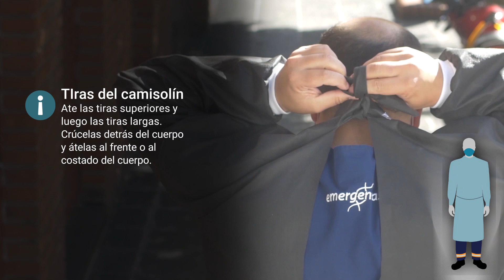Emergencias - Protocolo de colocación y retiro del equipo de protección del personal médico (EPP)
PROTOCOLO DE COLOCACIÓN Y RETIRO DEL EQUIPO DE PROTECCIÓN PERSONAL (EPP) PARA EL PERSONAL DE LA SALUD